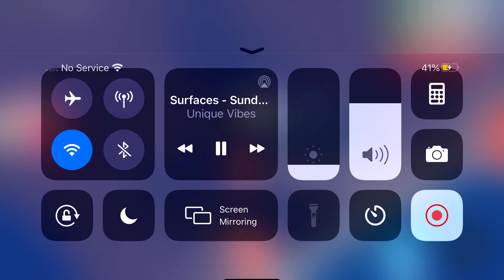ADOPT ME SECRET AREA IN THE HOSPITAL!/ Adopt Me Roblox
Please don’t ask if you can offer for my frost dragon this Youtube is not roblox. Thanks!

This glitch works but you may need to try a bit..